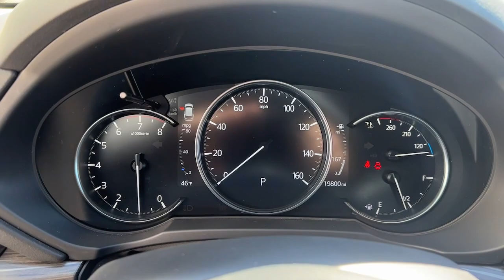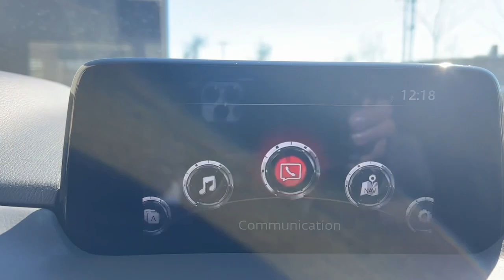2020 Mazda CX-5 Brookfield, Ridgefield, New Milford, New Fairfield, Danbury, CT M3603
Jet Black Mica Used 2020 Mazda CX-5 Grand Touring available in Danbury, Connecticut at Colonial Mazda. Servicing the Brookfield, Ridgefield, New Milford, New Fairfield, CT area.

Colonial Mazda
100 Federal Rd,

Clean CARFAX./br/br/br2020 Mazda CX-5 Grand Touring